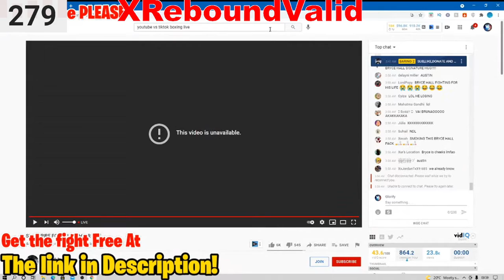Austin Mcbroom VS Bryce Hall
My Goal For this channel is to reach 1k sub and to entertain my fan